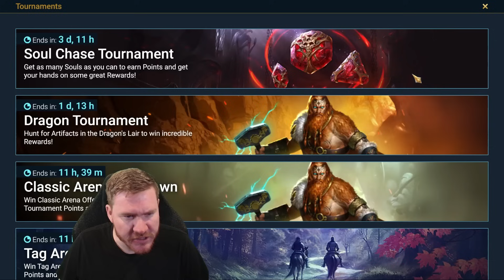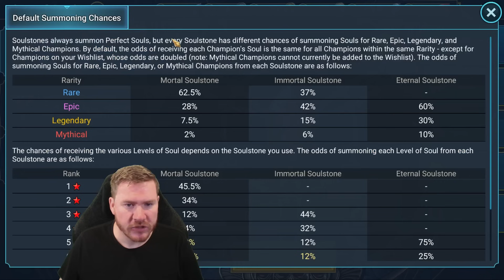I Pulled 11 Soulstones & All I Got Was These Turds | Free 2.0 Succeed [317]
Join The Mug Club 2.0!